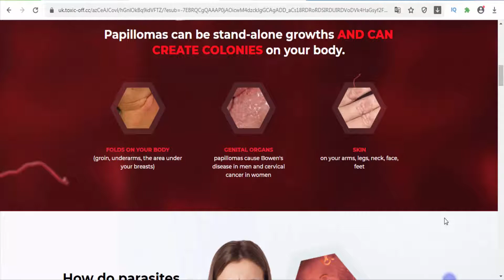Toxic OFF United Kingdom - destroys parasites and aids digestion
Toxic OFF is a unique complex of plant origin which destroys parasites and aids digestion. Active ingredients: Absinthe extract, Turmeric extract, Gotu kola extract, Emblica extract, Celery extract. Administration: 1 capsule a day.